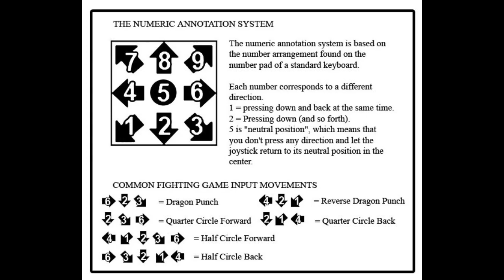[BlazeBlue Cross Tag Battle] peck's Combo Guide for Akatsuki [PlayStation 4] w/60 fps